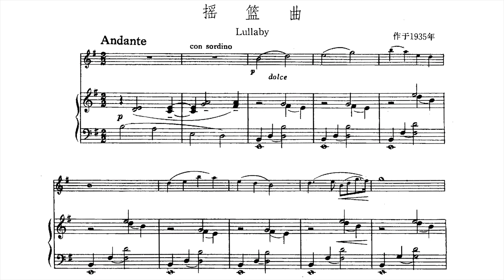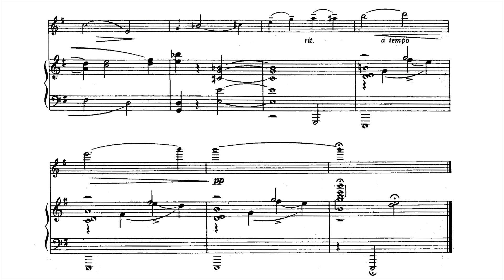[马思聪/Sicong Ma] Lullaby (Score-Video)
马思聪 —— 摇篮曲

Performers：
顾小梅 Hsiao-mei Ku, violin
鲁宁 Ning Lu, piano